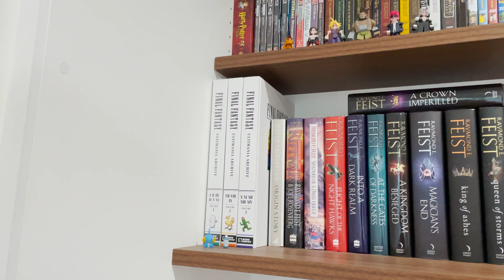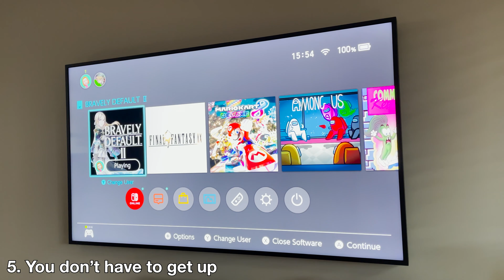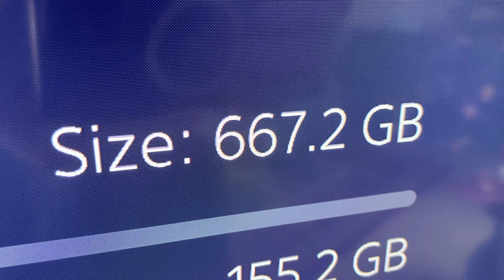Gaming Minimalism | Physical vs Digital, Tips etc.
I'M BACK!

Today I'm taking you through some ways I blend two of my great loves: minimalism and gaming. Let's take a look at the pros and cons of Physical vs Digital games as well as tips to prevent going overboard (which is so easy to do).